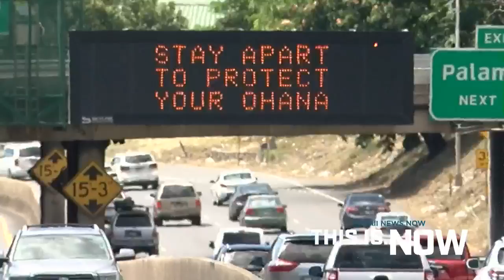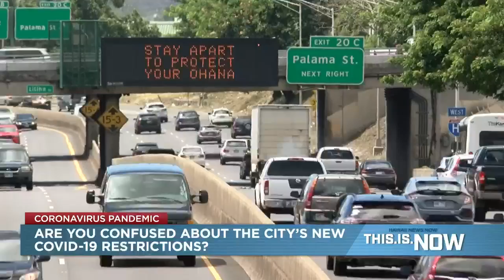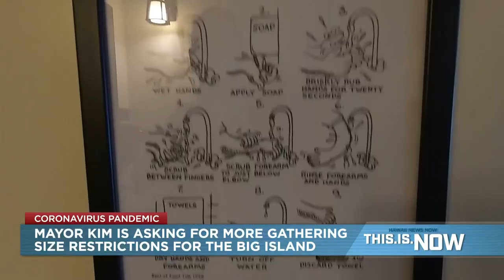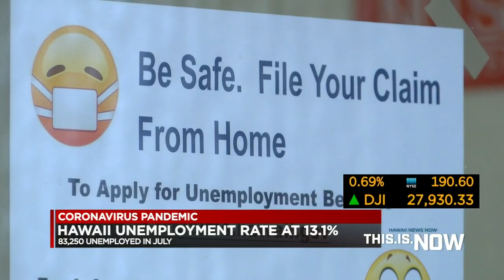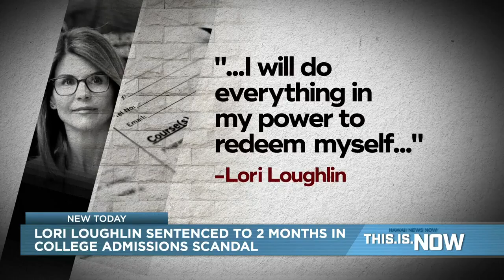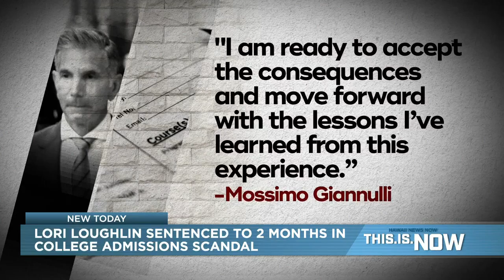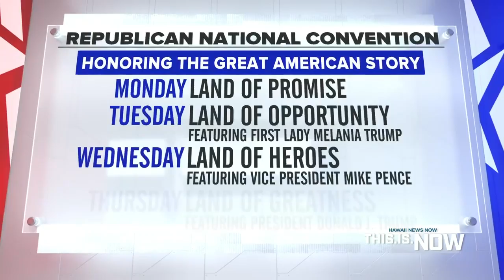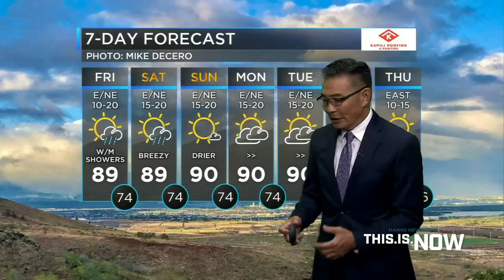This is Now August 21, 2020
Hawaii saw an additional COVID-19 fatality on Friday, the sixth this week alone. Meanwhile, 230 new infections were reported statewide.

The new fatality, reported on Oahu, brings the death toll from the virus in Hawaii to 46.

This month alone, 20 people have died from COVID-19 in the islands.

Of the 230 new cases Friday, 209 were on Oahu. The Big Island reported 13, six were on Maui and two were on Kauai. It’s the third straight day that the state’s new COVID-19 case count has exceeded 200.

The continued surge of new infections comes as the state marks two weeks since authorities closed beaches, parks and other gathering places and launched a new police unit to crack down on violators.

Since COVID-19′s incubation period is 14 days, it would appear those restrictions haven’t worked to dramatically bring down case counts, but it’s still too early to say whether new rules that went into effect this week on gatherings and group sizes at attractions will slow the spread of the virus on Oahu.

The new infections bring the total number of cases in Hawaii since the pandemic began to 6,072.